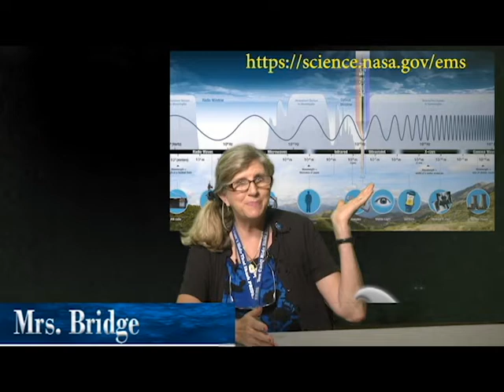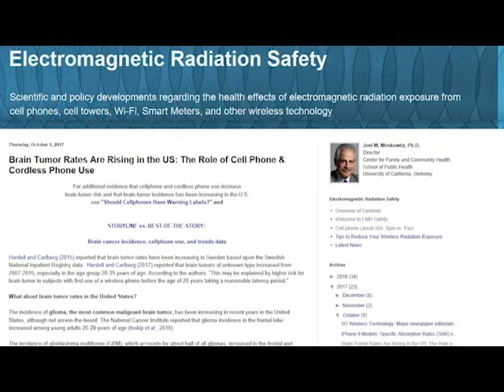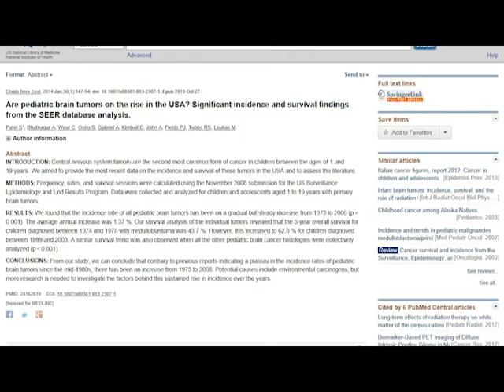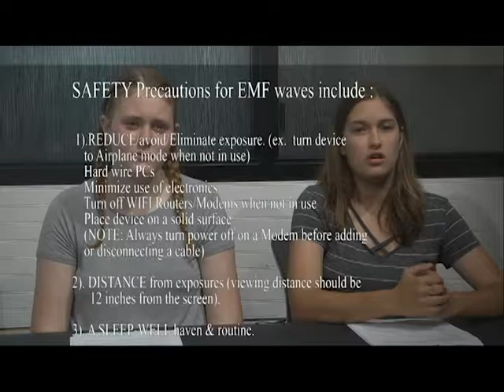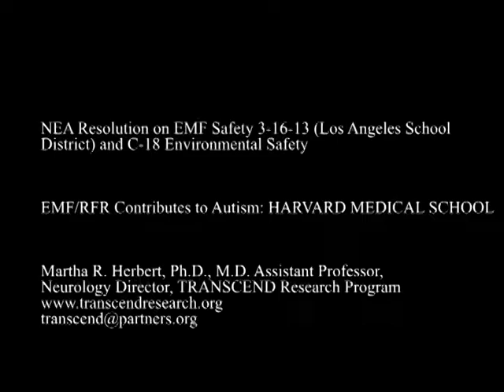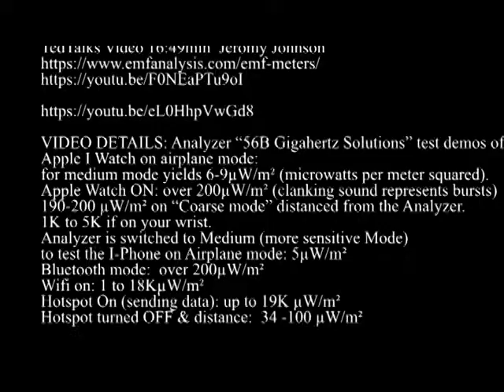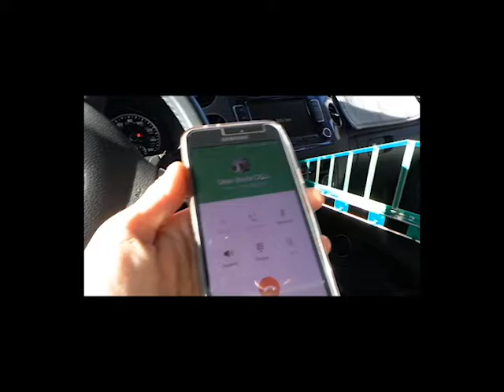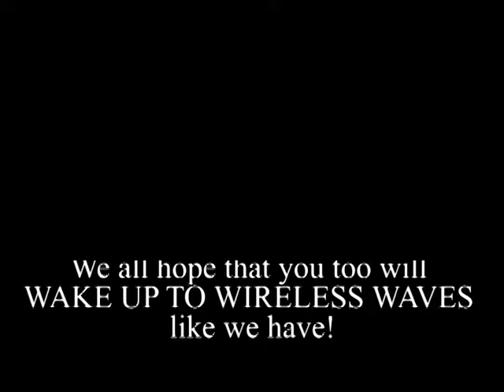Wireless Waves TV Video Production SRHS May 2018 L Bridge & J Pirone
This video production is a collaborative effort at Sebastian River High that involves Mrs. Bridge with her Physical Science Grade 9 students, TV Production Specialist J Pirone with his TV production helpers, & inspiration from others.